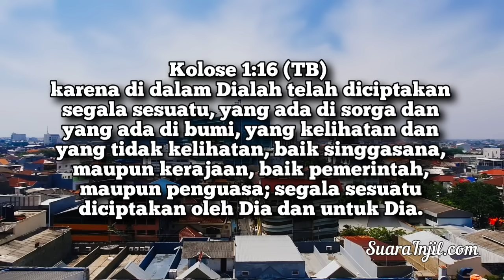Gambar Allah - Renungan dan Doa Pagi Suara Injil 18/8/2024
°BUKU ONLINE:
Renungan Wanita Jilid 7
Yang Muda Dan Mengasihi TUHAN.  Renungan Remaja. GRATIS.